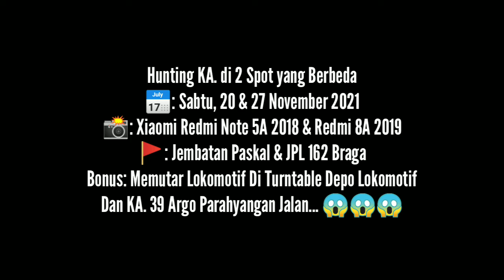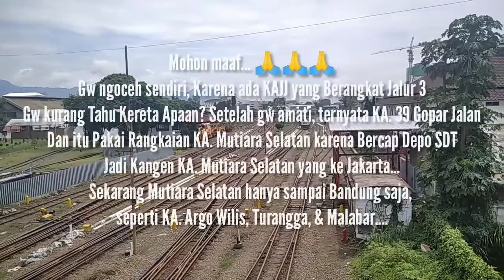KA. 39 Jalan! Hunting KA. di 2 Spot yang Berbeda (20 & 27 November 2021)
Tidak ada Momen dalam Video ini, karena Sudah terbiasa...
Tapi Banyak KAJJ yang Jalan...

1. KA. Lokal Cibatu (Cibatu - Purwakarta) Melintas di JPL 162 Braga, Persiapan Memasuki Jalur 4 Stasiun Bandung
Lokomotif Dinas: CC 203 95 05 BD (CC20305)
2. KA. 39 Argo Parahyangan Berangkat dari Jalur 3 Stasiun Bandung
Lokomotif Dinas:
a) CC 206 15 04 CPN - 20 November 2021
b) CC 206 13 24 SDT - 27 November 2021

3. Aktivitas Langsiran CC 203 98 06 CPN (CC20318) Di Stasiun Bandung
Langsiran KA. 299 Angkutan Parcel Selatan
Langsiran KMP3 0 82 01 BD

4. Melihat CC20330 (CC 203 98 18 MN) Diputar di Turntable

🎶 1: Jim Yosef - Let It Go
🎶 2: Lennart Schroot & Unknown Brain - Kuyenda (Ft. Sru)
🎶 3: JPB & Mendum - Losing Control (ft. Marvin Divine)
🎶 4: LIQWYD - Summer Nights
📆: Sabtu 20 & 27 November 2021
📸: Xiaomi Redmi Note 5A 2018 & Redmi 8A 2020
🚩: Jembatan Paskal & JPL 162 Braga